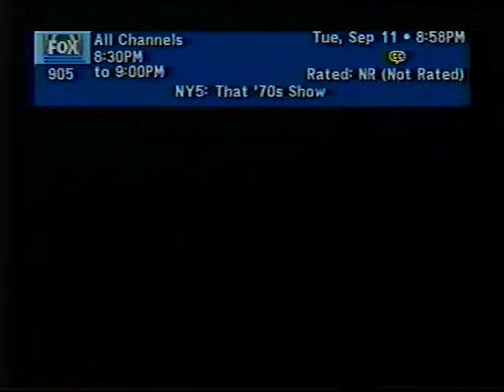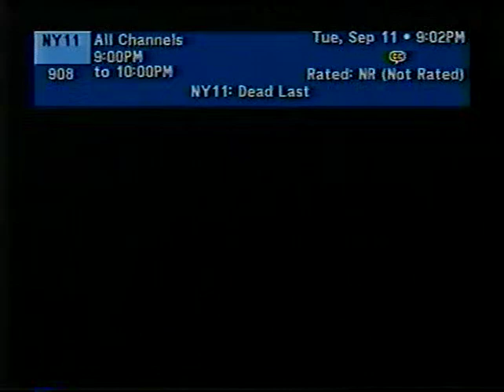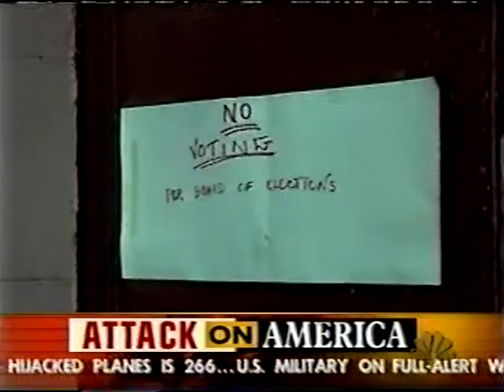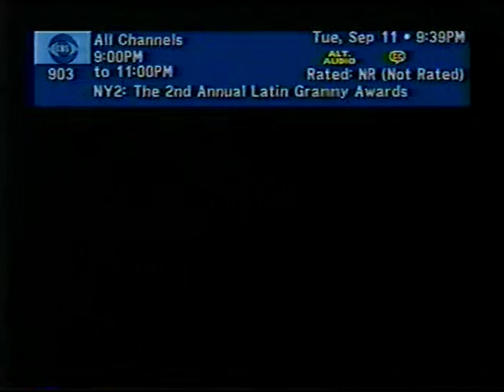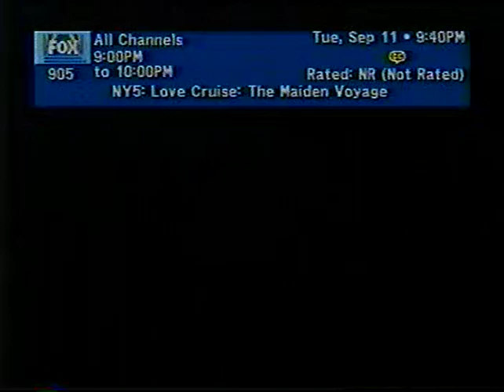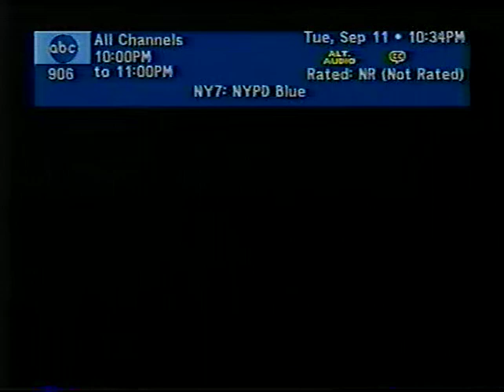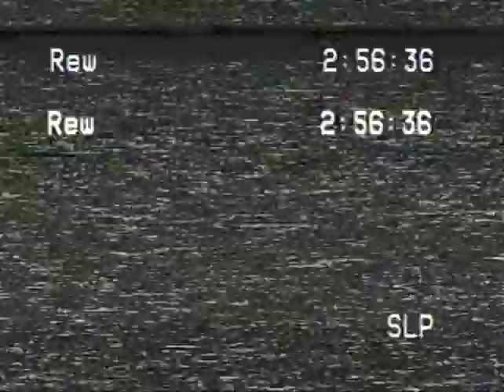9-11-01 - 7:55PM - 11:00PM - Various Networks